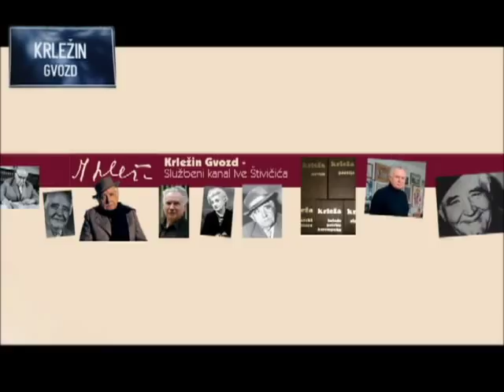Glumac Karlo Bulić pripovijeda o ulozi Valenta u predstavi 'Na rubu pameti' Miroslava Krleže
Hrvatski glumac Karlo Bulić (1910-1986) najveću je popularnost stekao ulogom dotura Luigia u TV seriji 'Naše malo misto'.

U ovom insertu iz razgovora s Ivanom Hetrichom prisjeća se svoje uloge Valenta Žganeca-Vudrige u predstavi 'Na rubu pameti' prema istoimenom romanu Miroslava Krleže.